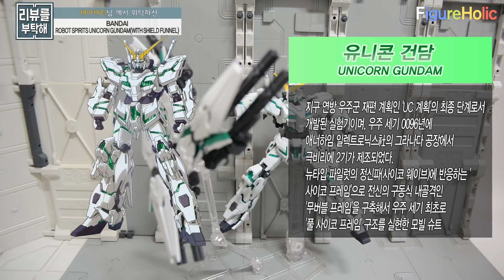[리뷰를 부탁해 144탄] 로봇혼 유니콘 건담 (실드 판넬) / ROBOT SPIRITS Unicorn Gundam (with Shield Funnel)